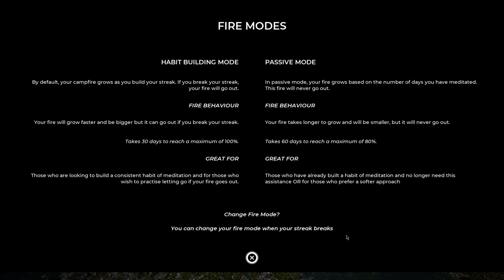Ep11 - 10 Day Streak | Let's Meditate with Playne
Let's revisit Playne after all this time and see what's new.

We're at a 10 day streak :D

Credits